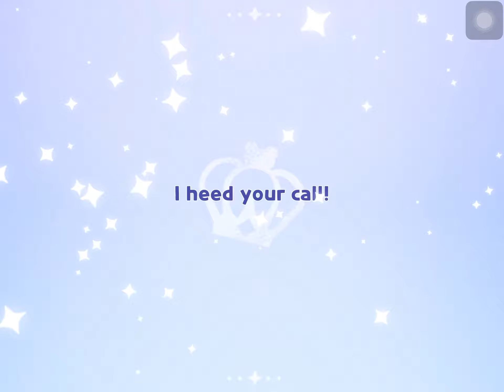I was struggling posting this